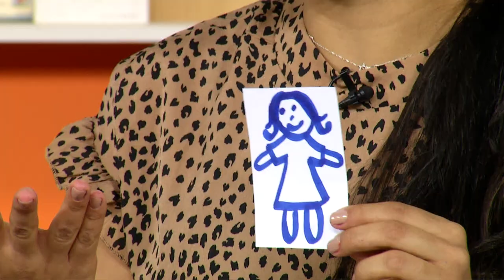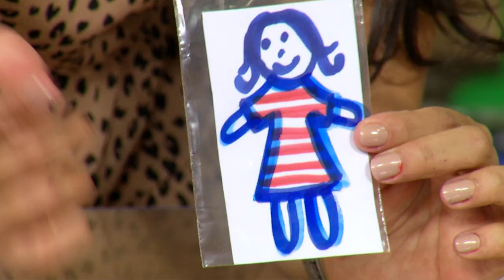Desenho mágico | Rioeduca na TV – Programa de criança - Educação Infantil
A professora Carolina Sanches apresenta a aula Desenho mágico.
Habilidades trabalhadas: Expressar através de várias linguagens sua releitura de pinturas, imagens, filmes, esculturas, gravuras, vídeos, desenhos e outros.